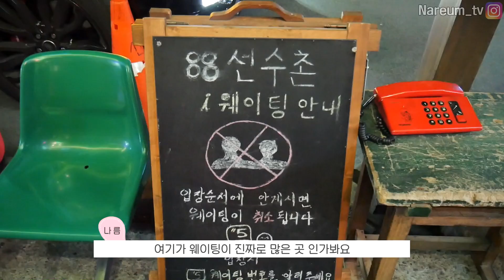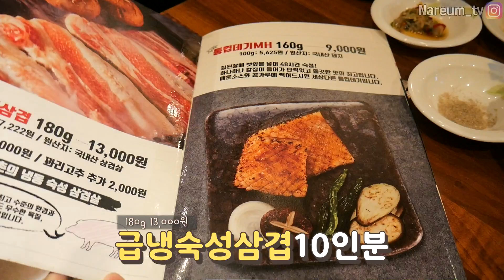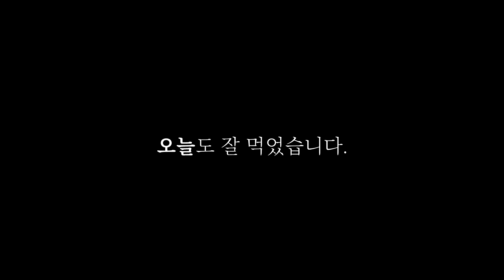삼겹살10인분+돼지껍데기4인분(민망쓰) 나름이 고기먹방 PORK BELLY KOREAN MUKBANG 吃播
*BGM
달달한아이들
 -  Fall Picnic